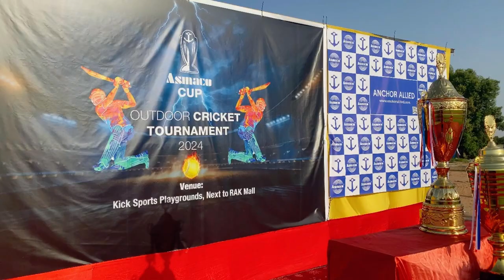🏆 What an electrifying showdown at the Asmaco Cup 2024, hosted by Anchor Allied Factory L.L.C!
⚽️🏀 From thrilling matches to unforgettable moments, it was a true celebration of sportsmanship and talent.

Huge thanks to the management for organizing such a fantastic event!
🙌 Let's keep the spirit of sports alive and kicking! AsmacoCup2024 sportsmanship anchoralliedfactory asmaco industrial cricket 🏅